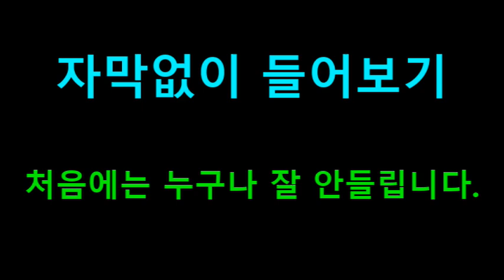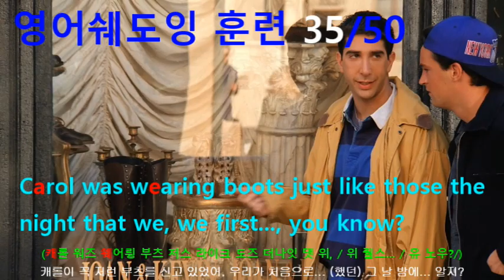[영어쉐도잉] 프렌즈 (Friends) 시즌1 4화 #080 - Carol was wearing boots just like those the night, you know?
#078 : Leetch spots Messier in the crease, there’s the pass!
#079 : We’ll take a brief time out while Messier stops to look at some women’s shoes.
#080 : Carol was wearing boots just like those the night that we, we first..., you know?
#081 : (In) Fact, she, uh, she never took them off, ‘cause we, we..., Sorry. Sorry.
#082 : What? // Peach pit.
#083 : Yes, Bunny? // Peach pit.
#084 : That night, we, uh, we had... // Peaches?